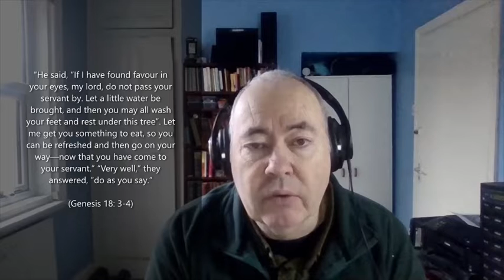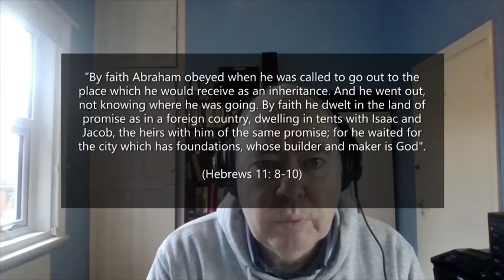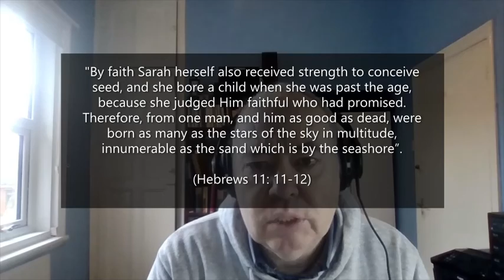Genesis 18: 1-15 "Abram and the Three Strangers" [Long Format]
Background Music and sound design by Bonadventure.